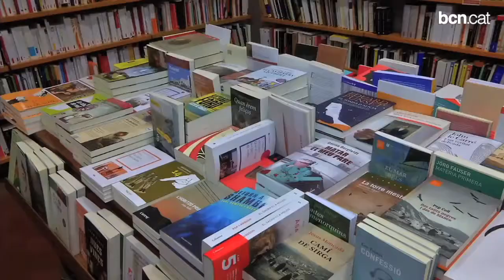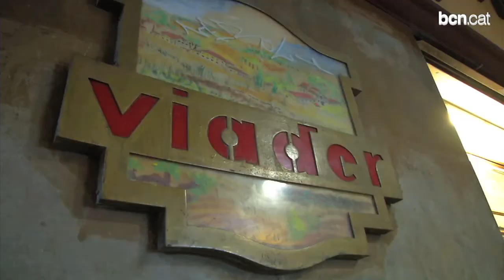Els establiments emblemàtics es preservaran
L'Ajuntament així ho farà possible amb un nou pla específic. La mesura té com a objectiu concretar actuacions que contribueixin a la seva conservació, com la suspensió de les llicències d'obres i activitat i la creació d'una Comissió Tècnica que defineixi els actius a protegir.